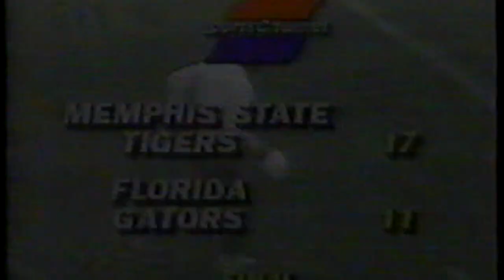2nd Half Memphis St Florida 1988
2nd Half 1988 Memphis State Florida game in Gainesville